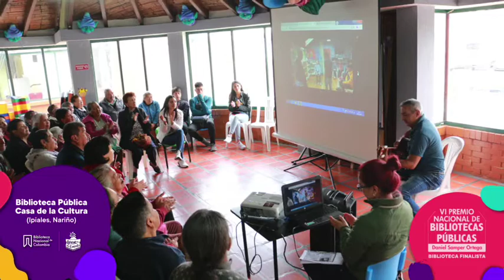Reel fotográfico finalistas Premio Nacional de Bibliotecas Públicas 2019